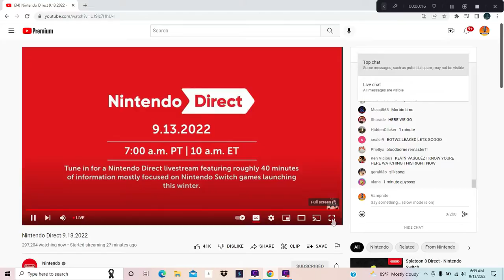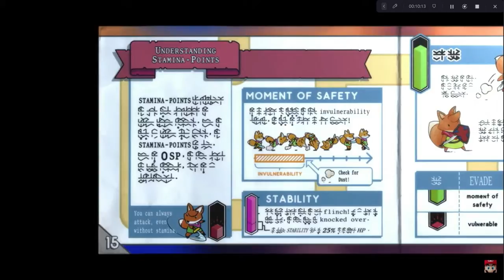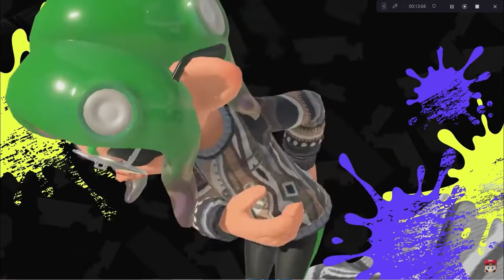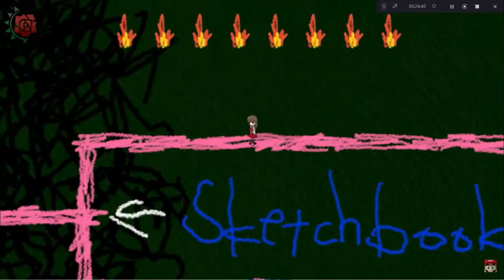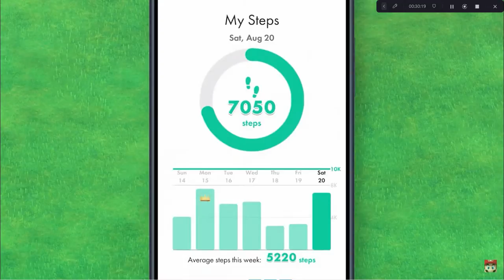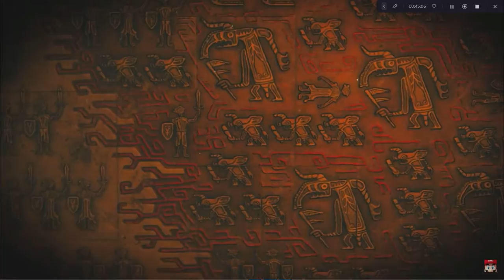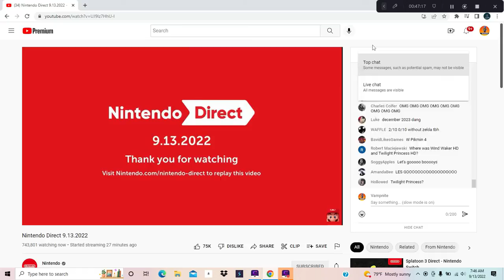NEW FIRE EMBLEM! TEARS OF THE KINGDOM!? NEW SPLATFEST AND MORE! |September Nintendo Direct Reaction!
Hello everyone and welcome to a new Nintendo Direct and we react to all the new games and such coming soon!